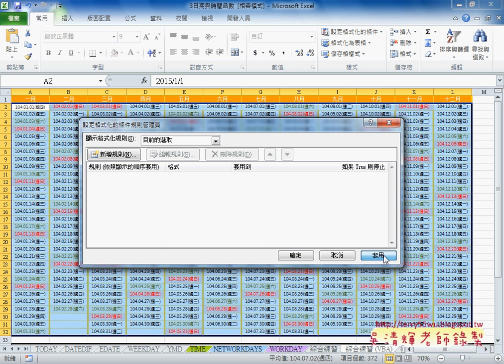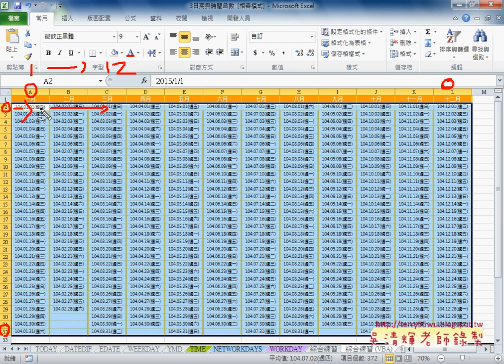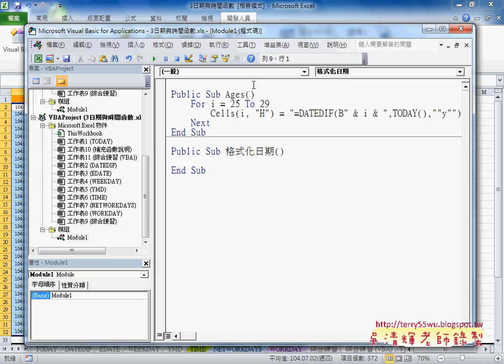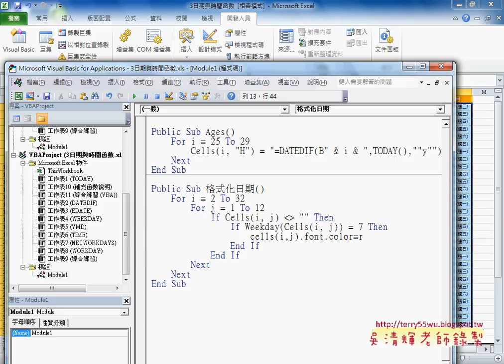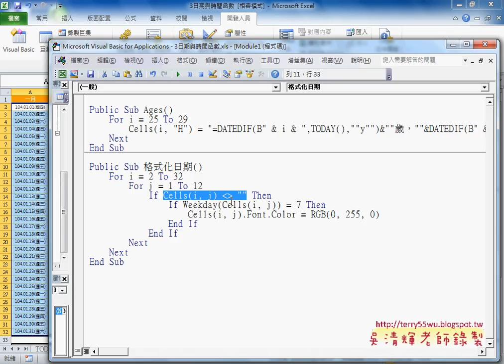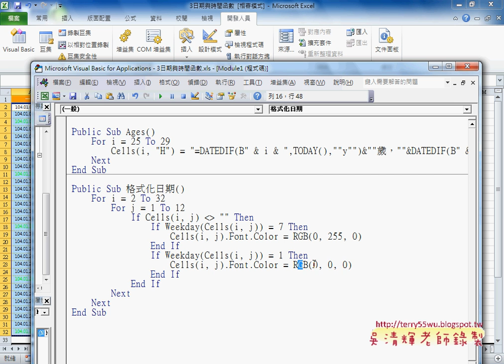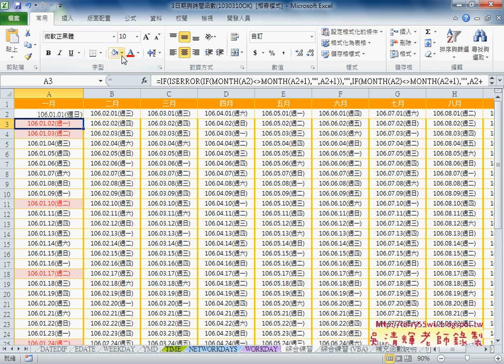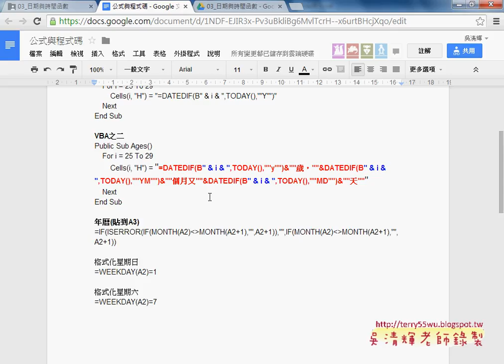11 將格式化條件轉為VBA程式